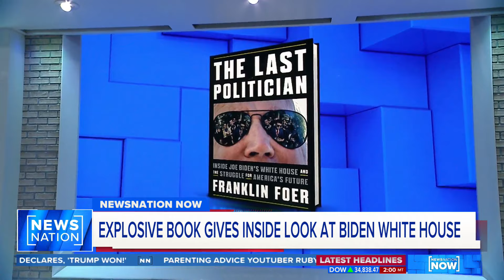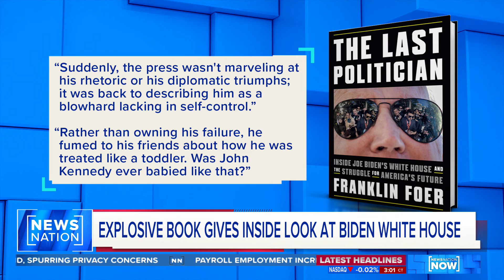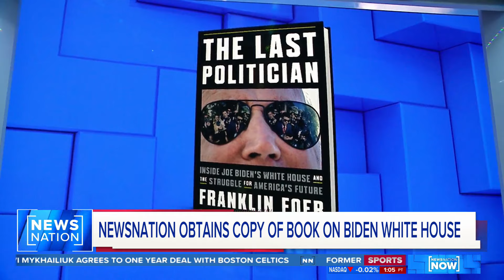Stanage: New book stokes negative perceptions on Biden | NewsNation Now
A new book obtained by NewsNation, "The Last Politician: Inside Joe Biden's White House and the Struggle for America's Future," by Atlantic staff writer Franklin Foer, offers an inside look at some of the major events from the Biden administration so far.

White House columnist Niall Stanage joins NewsNation to discuss the potential impact the book will have on the political world and perceptions about Biden's presidency.